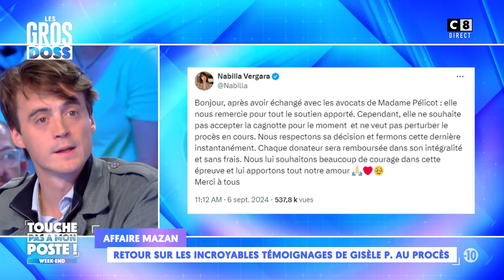Accident ou crime : Que s'est-il réellement passé pour le petit Émile ?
L’affaire du petit Emile : “l’hypothèse criminelle est toujours d’actualité”
Les affirmations du procureur de l’affaire